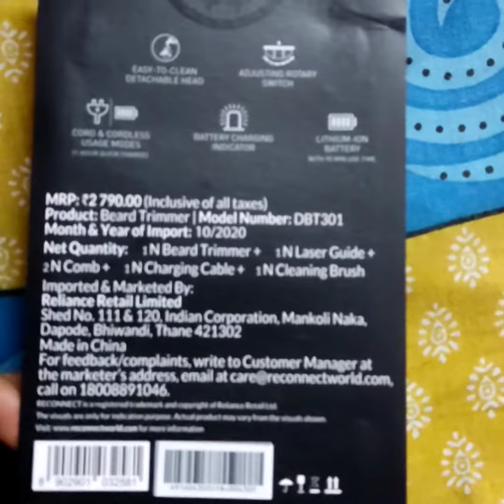Reconnect Black Panther DBT301WP BP Men's Trimmer#jiomartshopping reliencetrends # सिर्फ 329रु में